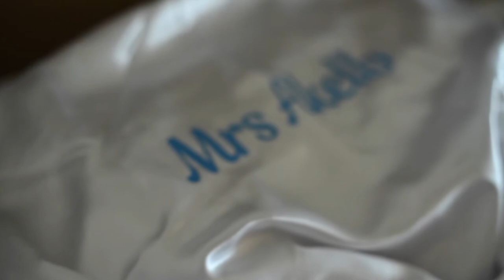Akello & David Church Ceremony ⛪